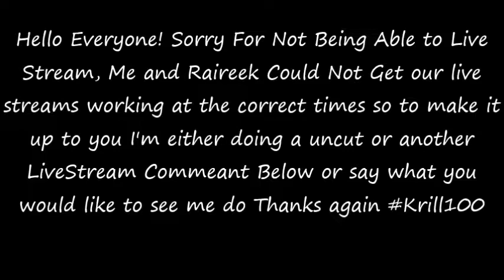|| Live Stream Crashed || **New Update** || Please Watch ||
Thank you for all the support and sorry for the live stream not working make sure to comment below your choice on what you would like to see next Krill out